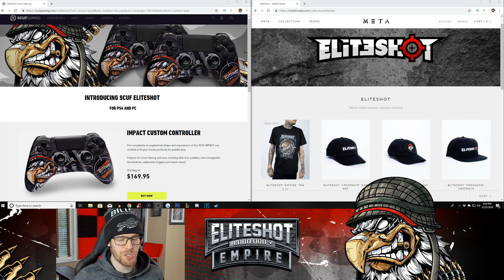RAINBOW DIAMOND CAMO UNLOCKED! - "TACTICAL RIFLES" (Road to DARK MATTER)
Black Ops 4 Diamond Tactical Rifles Unlocked! 👍

My Battle-Hardened Controller!

1,000,000 Shirt Now Available!

My New Gaming Chair!

▼ GAMING ESSENTIALS! ▼